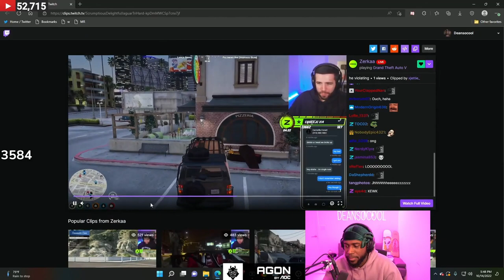Tommy is living rent-free in Deans head | NoPixel Gta 5 RP Mandem Clips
Plandem | Mandem Clip Channel!

This channel posts funny and entertaining clips from The Mandem. Don't spread hate towards the streamers in the comments, they will be deleted.